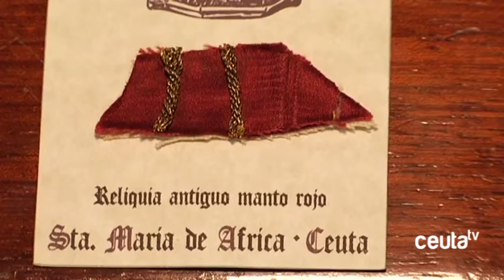Un trocito de historia de la Patrona por un par de euros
La Cofradía de Santa María de África prepara ya los últimos detalles de cara a la Ofrenda Floral del próximo domingo y procesión del lunes. Una de las cosas que llaman la atención por ser la primera vez que se pone en marcha por parte de la Cofradía es la posibilidad de adquirir un trozo de manto en desuso de la Virgen por apenas un par de euros.